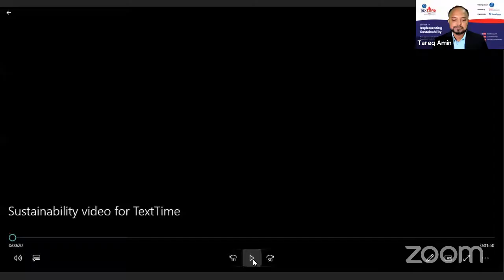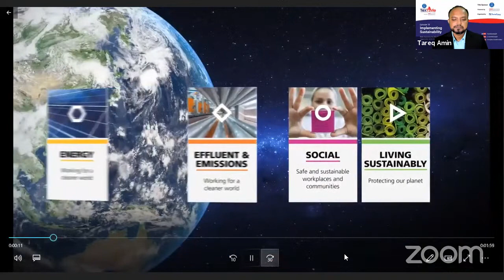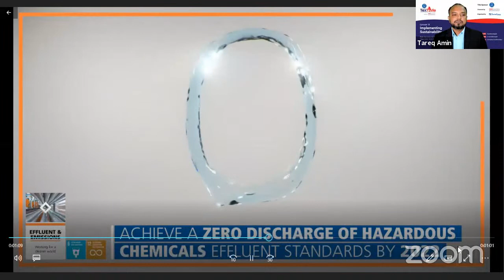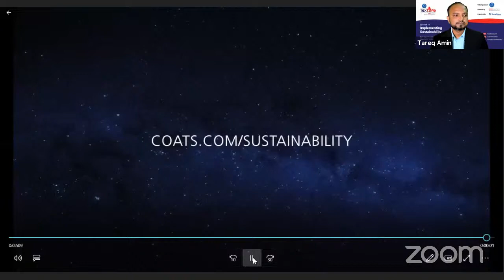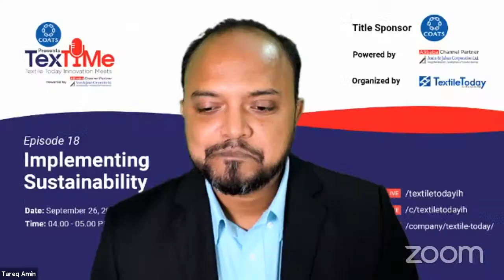Implementing Sustainability | Mahbub Milton | MD Zahidullah | Rejaul Hasan | COATS | TexTIMe Ep18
Today's honorable guests are-
1. Mahbubul Alam Milton, Executive Director, Masco Group
2. Mohammed Zahidullah, Chief Sustainability Officer, DBL Group
3. Rejaul Hasan, Global Sustainability Manager, VF Corporation

As a timely new initiative of Textile Today Innovation Hub, 'TexTIMe' is held every week at 4 pm (BST) on Sunday with industry experts.

The talk show mainly discusses the current ongoing problems of the industry and the highest possible solutions. Each episode is arranged to discuss new problems with Opinion Leaders in the industry.